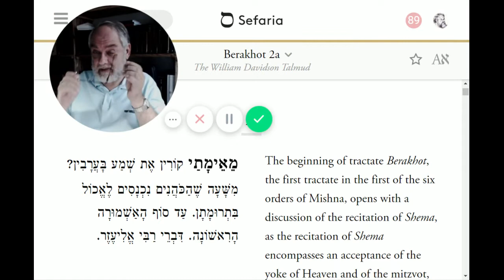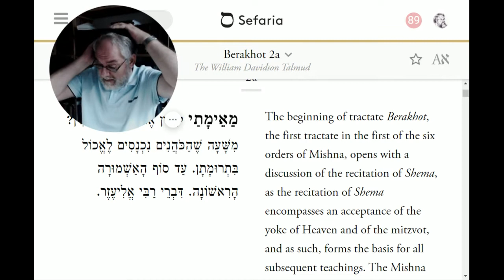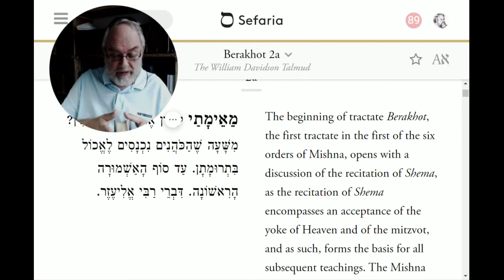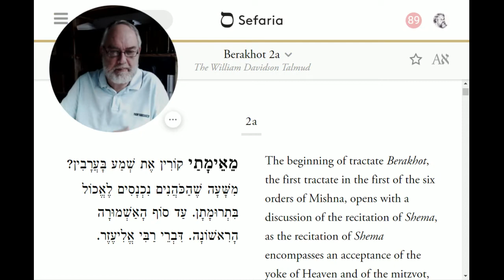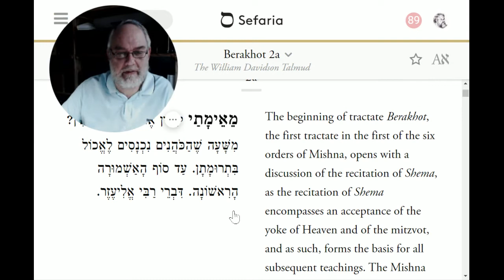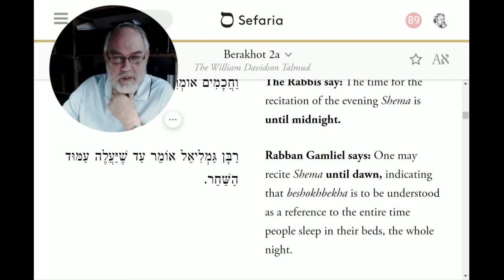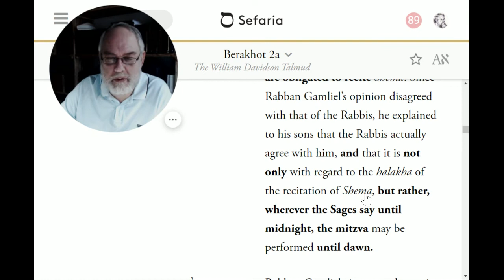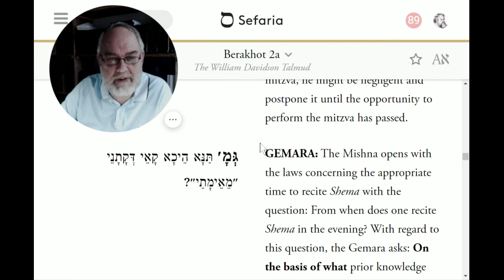Talmoed voor notsriem #1 - Berachot 2a Misjna 1 - mee'ematai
Eerste bespreking van Talmoed Bavli Berachot - Talmoed voor Messiaanse joden.
Ik spreek over de Misjna waarmee Ber. 2a opent.
Mijn persoonlijke studie op video gezet.

De kri'at Sjèma wordt als gebod verondersteld. Twee maal per dag volgens Deut. 6:7 moet het worden gereciteerd. ("Gij zult erover - d.w.z. over deze woorden - spreken. Je vervult het gebod om "deze"woorden van Torah te spreken, door het gebod zelf te reciteren!) Wanneer moet het nu in de avond worden gezegd? Vanaf welk moment? En tot welk moment is het mogelijk de Mitswa te vervullen?
We krijgen een mooi voorbeeld van een ma'asèh (verwant aan de gelijkenissen van Jesjoea) en van een si'ag la-Torah (zoals Jesjoea die ook gebruikt in de Bergrede).

Op vindt u ook nog de analyse van de Misjna in 14 punten.